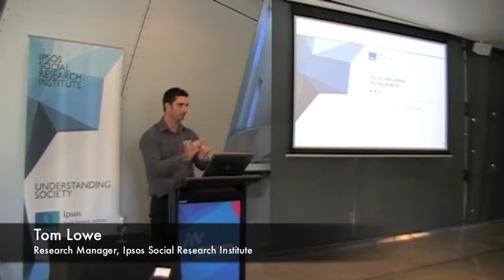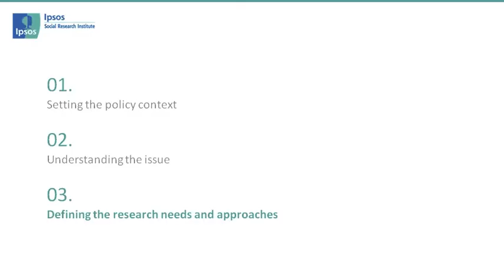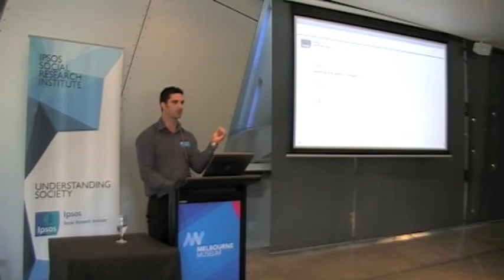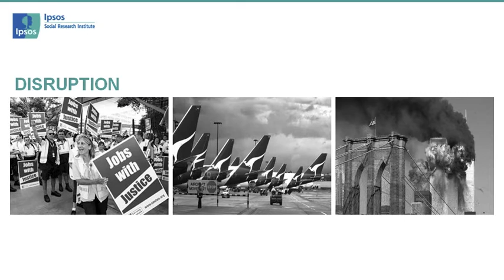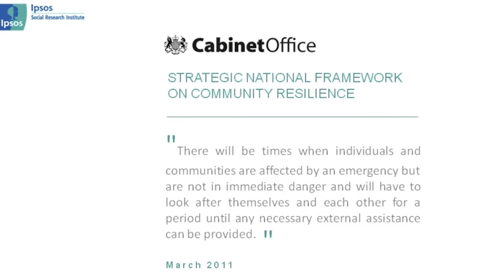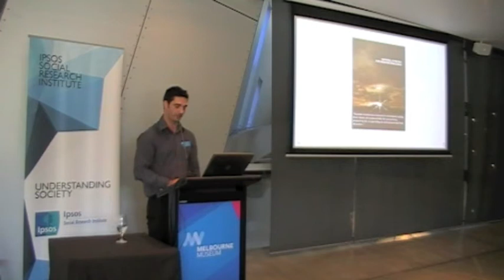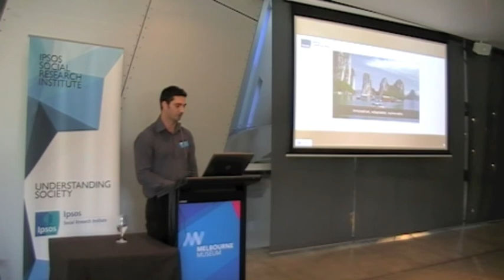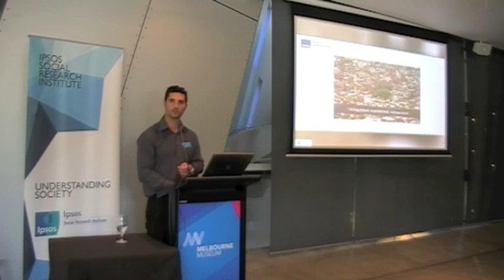Tom Lowe Part 1: Drivers of community resilience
Tom Lowe (Ipsos Research Manager). Tom discusses a number of key community characteristics which have recently become accepted as being vital drivers of well-being or resilience. He proposes a research framework which government authorities, local councils or community organizations can apply in order to equip themselves with the information and knowledge necessary to sensitively introduce programs to promote community resilience.